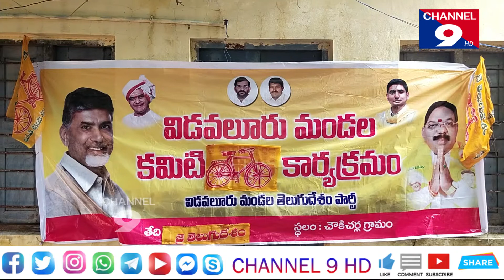టిడిపి కార్యకర్తల కమిటీ సమావేశం లో పోలంరెడ్డి